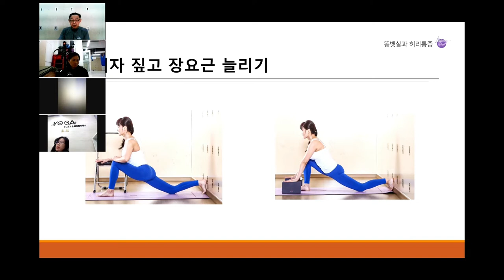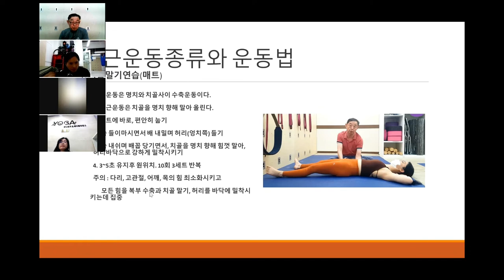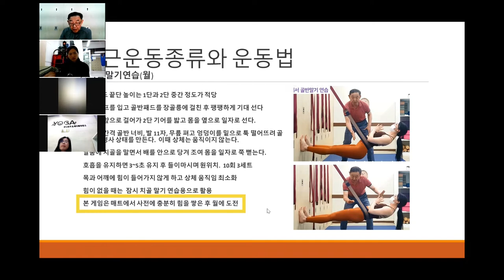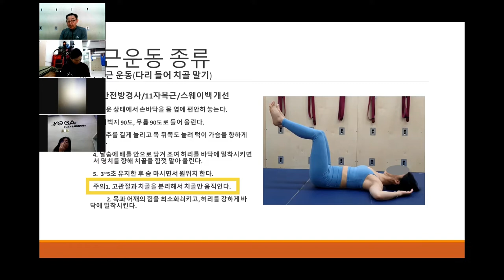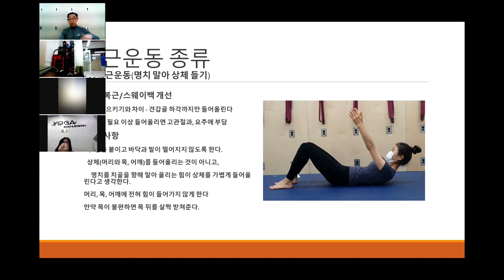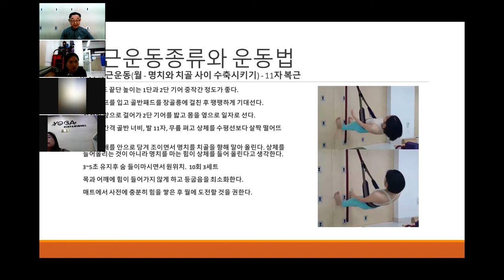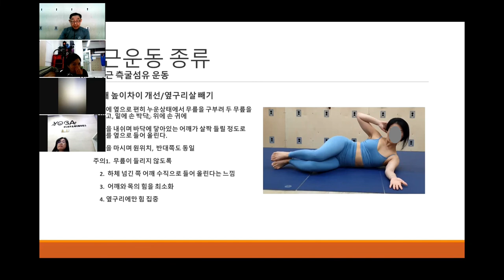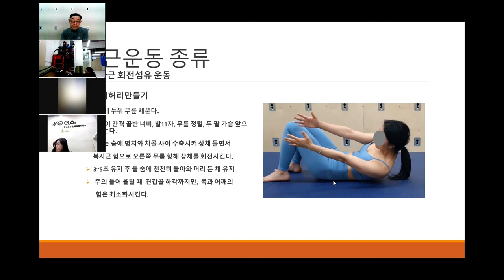허리통증과 복부운동#마지막_복근운동의 종류와 운동법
🎀이번 영상은 ‘허리통증과 복부운동#마지막_ 복근운동의종류와 운동법’ 입니다.🎀

지금까지 허리통증이 발생되는 원인을 짚어보았고
그에대한 해결책으로 복근 의 중요성을 강조하였습니다.
이번 영상에서는 복근을 강화시키는 운동에는 어떤 것들이 있고,
어떤 점을 주의해서 운동해야하는지 등에 대해서 자세히 담았습니다.
하나의 동작이라도 제대로 하지 않으면 오히려
이미 단련되어있는 다른 근육의 힘으로 동작을 만들어버려서 불균형이 심화되어버릴 수 있기 때문에,  운동법을 정확히 인지한 후, 운동을 하는 것이
무엇보다 중요합니다. (그래서 처음 운동하실 때는 선생님이 꼭 필요합니다!)
이번 영상을 통해 복근운동에 많은 도움이 되시길 바랍니다.
감사합니다. ^^